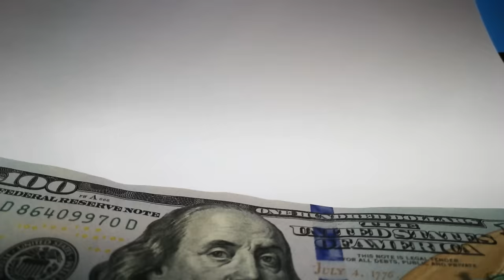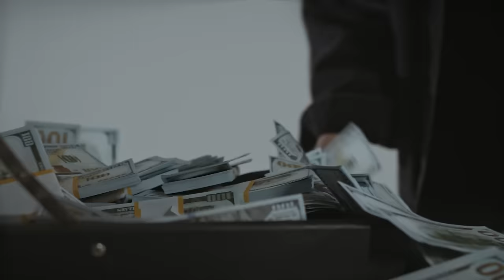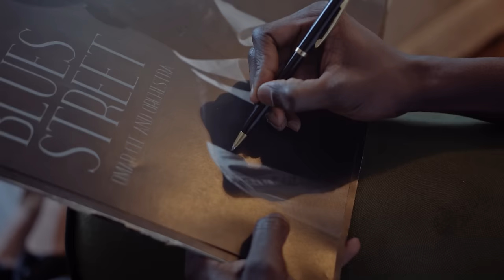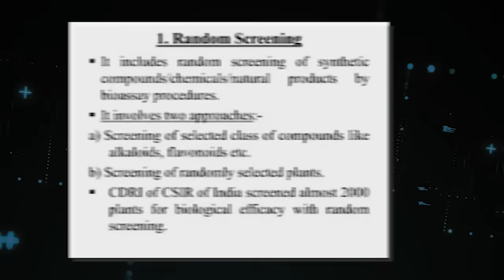She Died 10 Years Ago, Now Her Children Confirm the Rumors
Shirley Temple Who She Was When The Cameras Stopped Rolling. Shirley Temple was no ordinary actress, she was the youngest sweetheart, a little superstar, and a symbol of hope for a country dealing with economic hardship. But just like other infamous celebrities, critical acclaim and immense popularity didn’t spare Shirley Temple of the burdens of high expectations, difficult work hours, and a fair bit of objectification. Shirley, however bravely smiled for the cameras, and continued to dazzle the audience. In this video, we’re going to take a closer look at who Shirley was in real life, her struggles and her untold secrets. Here is Shirley Temple and Who She Was When The Cameras Stopped Rolling.